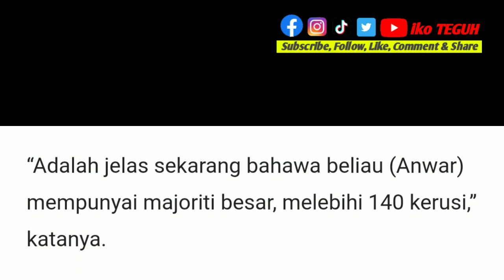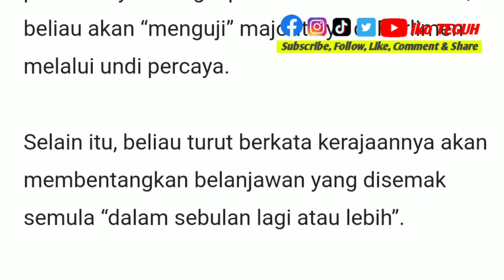TERKINI‼️Anwar tak perlu uji majoriti di Parlimen, kata Ramkarpal